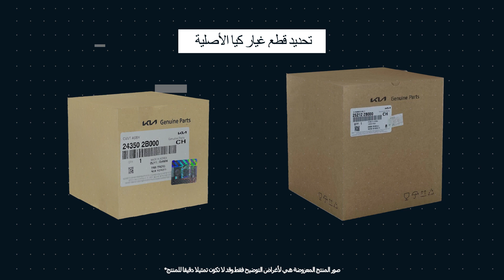KIA Genuine Part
حدد اختياراتك بحكمة ، اختر قطع غيار كيا الأصلية